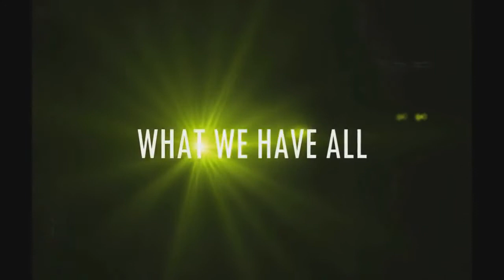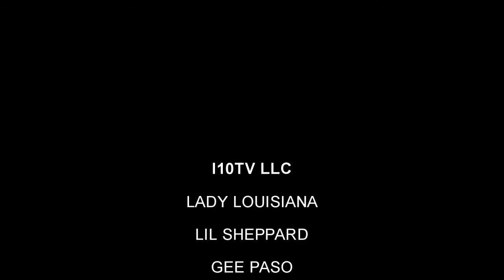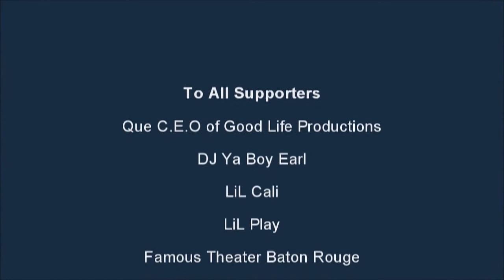I10TV INTERVIEW LIL SHEPPARD 2015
I10TV INTERVIEW WITH LIL SHEPPARD & GEE PASO
HOST BY LADY LOUISIANA